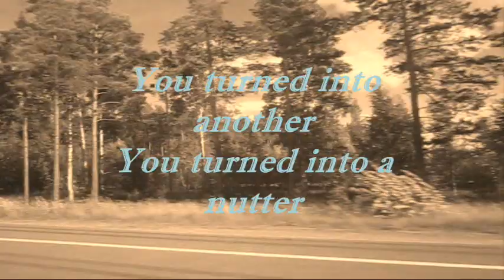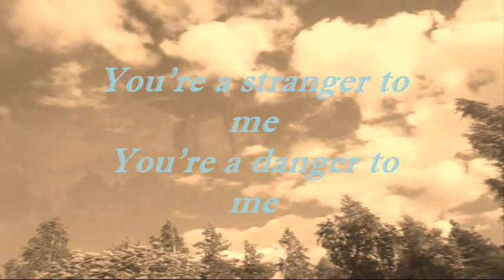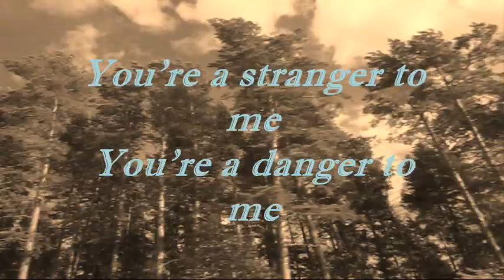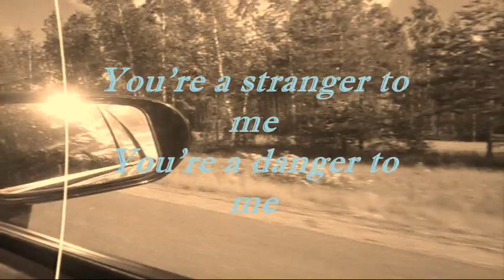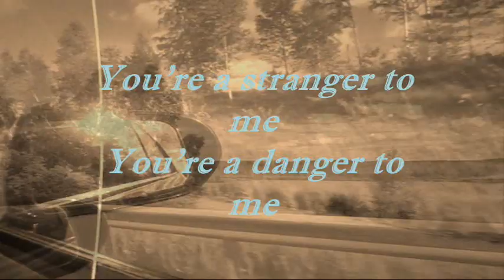Sia - Beautiful Calm Driving (lyrics)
Some People Have Real Problems (2008)

video footage is my own. :)